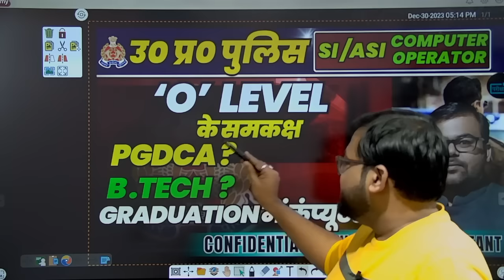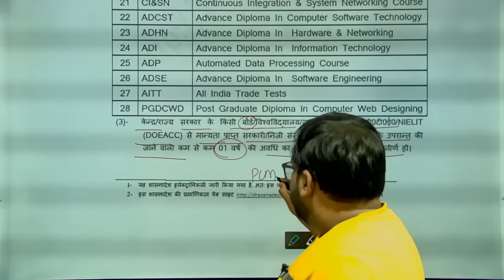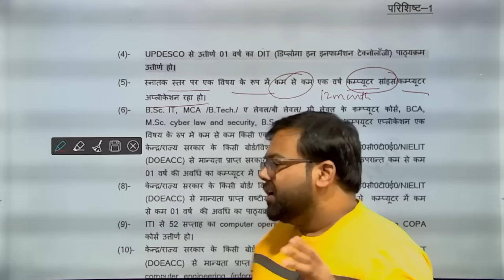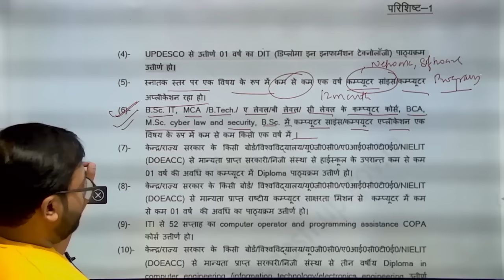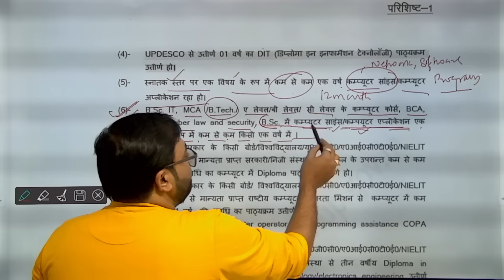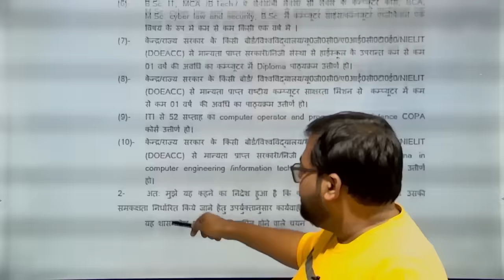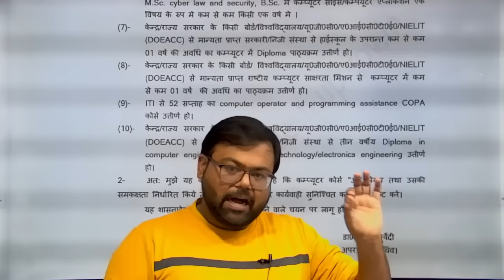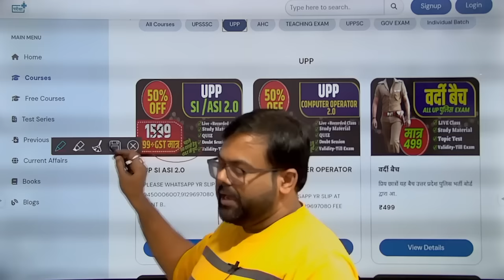UPP Computer Operator ASI SI Requirements: O Level, PGDCA & B.Tech Comparisons Uncovered | Hindi.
🌟 Unveiling Career Avenues: UP Police SI/ASI Computer Operator Jobs & O Level Exam Insights! 💻👮‍♂️ | Pariksha Plus with Ashish Pathak

Greetings, Pariksha Plus family! 🚀 Get ready for an enlightening session as we embark on a journey through the recently announced UP Police SI/ASI Computer Operator vacancies. Join me, Ashish Pathak, your guide to success, as we delve into the intricate details of these exciting job opportunities and unravel the mysteries of the O Level Exam. Plus, we'll address the burning question: Can PGDCA or B.Tech aspirants apply? Let's dive deep into the discussion!

👮‍♂️ UP Police SI/ASI Computer Operator Jobs:
In this video, we'll navigate through the latest UP Police job announcements, focusing on the roles and responsibilities of SI/ASI Computer Operators. These positions open doors to a fulfilling career in law enforcement, and I'll provide you with essential insights to set you on the right path.

💻 Decoding the O Level Exam:
The O Level Exam is your gateway to becoming a UP Police Computer Operator. Together, let's dissect the exam structure, delve into the syllabus intricacies, and identify the key topics that will shape your preparation strategy. This segment is your roadmap to conquering the O Level Exam with confidence.

🎓 Eligibility Criteria Unraveled: PGDCA or B.Tech?
The eligibility criteria can often be a source of confusion, especially for PGDCA and B.Tech graduates. Fear not! In this detailed discussion, we'll clarify who can apply, providing tailored advice for those with PGDCA and B.Tech backgrounds. Your educational journey should not be a roadblock but a stepping stone towards your dream career.

🔍 Comprehensive Insights for Aspirants:
Aspiring to become a UP Police SI/ASI Computer Operator requires more than just information; it demands a strategic approach. Join me as we analyze the nuances of the recruitment process, share essential tips, and explore the mindset required to excel at every stage of the selection process.

🤝 Join the Pariksha Plus Community:
Your success story begins with knowledge, and the Pariksha Plus community is here to support you every step of the way. Engage in the discussion, ask questions, and let's foster an environment of learning and growth together.